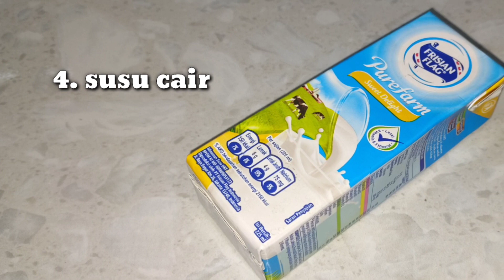Bikin DALGONA COFFE dengan CEPAT alat seadanya kurang dari 2MENIT saja..